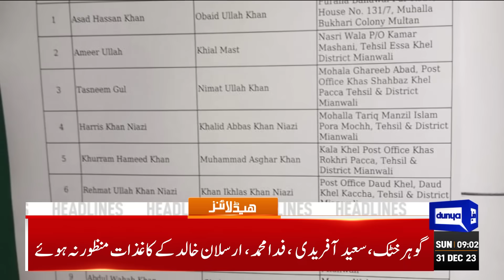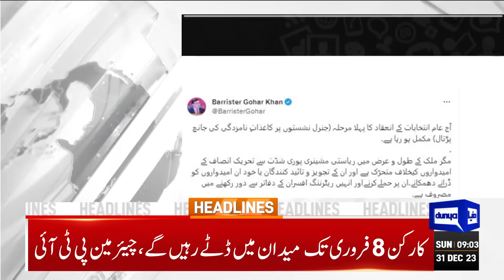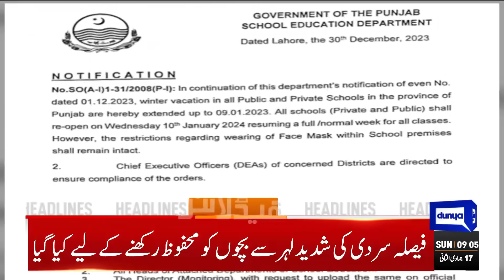Dunya News Headlines 09:00 AM | Adiala Jail Me Hulchul | 31 Dec 2023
ECP moves Peshawar High Court for review of 'bat' verdict

Nomination papers of PTI chief, other prominent figures rejected

Punjab extends winter vacation till Jan 9 due to inclement weather

Sheikh Rashid to move court against rejection of nomination papers

Petition against 'abduction' of Usman Dar's brother filed in LHC

Australia beat Pakistan to clinch Test series